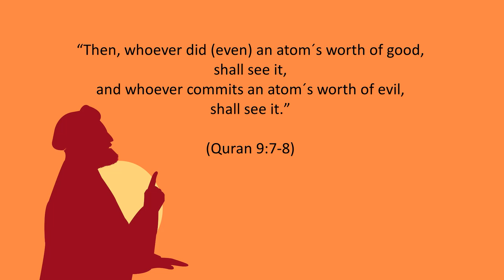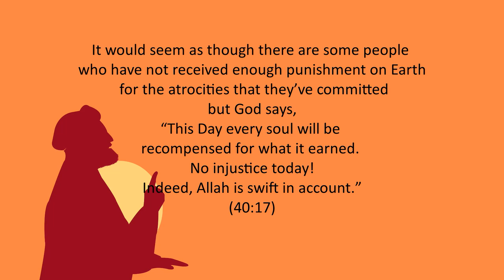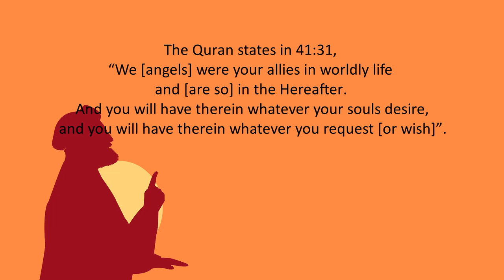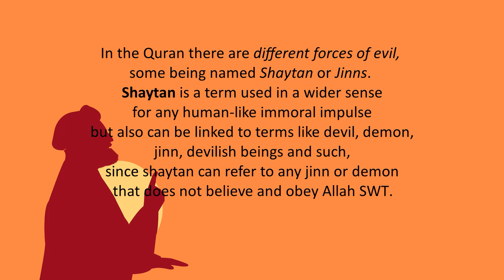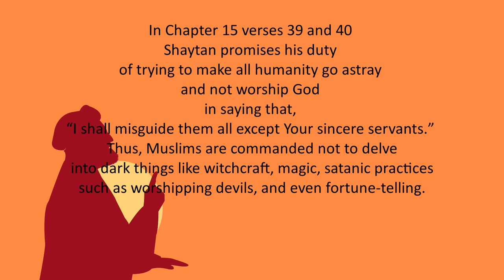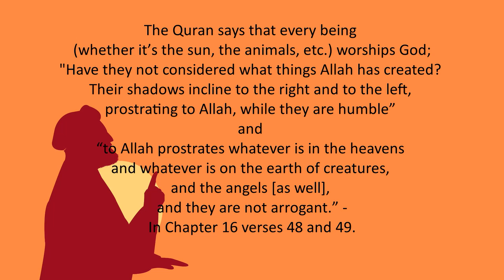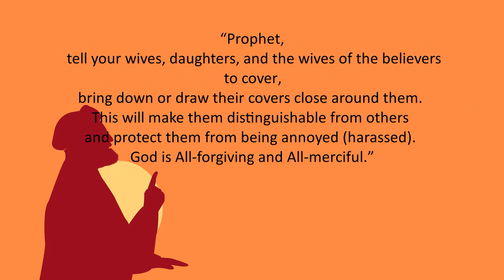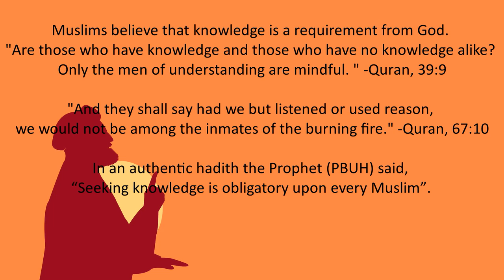What Fundamentals Muslims Believe In [Part 3]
This Part 3 finale video covers the most basic fundamentals that Muslims believe. If you are interested in learning about Islam this is a way to start your understandings. This is especially made with believers of all faiths in mind to make it easy to understand. These are five basic points covered in three mini videos. This video covers 4. Beliefs about Heaven, Hell, Angels, Devils and 5. Interesting Extras.

May Peace and Blessings be Upon You!